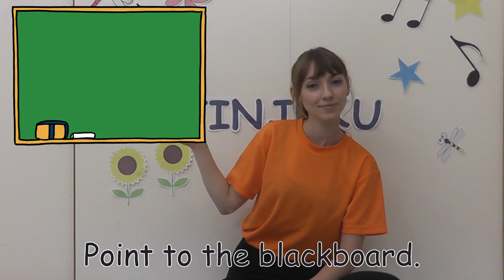【赤ちゃんからから大人まで】Wind the bobbin up. 糸まきまきの歌でclassroom objects 教室にある物を覚えよう。歌で覚える英語文型 This is That's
英語の歌で手指遊びしましょう。子供たちの大好きな糸まきまきの歌です。

【英語のポイント】
1) 近くにある物が・・・です。という時には　This is a book.「これは本です。」
2) 離れた場所にある物が・・・です。という時には　That is a door.「あれはドアです。」となります。
また、Touch「～を触って」とかPoint to「～を指さして」の時に、その教室いくつかあるものついてはTouch a book.「この中のどれでもいいから本を触って。」となりますし、その教室に一つしかなければPoint to the door. 「そのドアを指さして。」となります。
Touch a book. “This is a book.”
Touch a chair. “This is a chair.”
Touch a desk. “This is a desk.”
Touch a bag. “This is a bag.”
Point to the door. “That’s a door.”
Point to the window. “That’s a window.”
Point to the clock. “That’s a clock.”
Point to the blackboard. “That’s a blackboard.”

編曲　山本直義　歌　Travis Woodham　/　Jodie Malcom